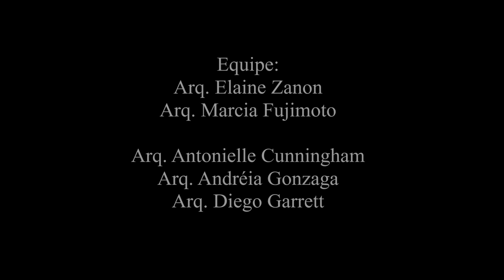Casa Parati - Alphaville Graciosa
Projeto Realizado pela Raeder Construtora